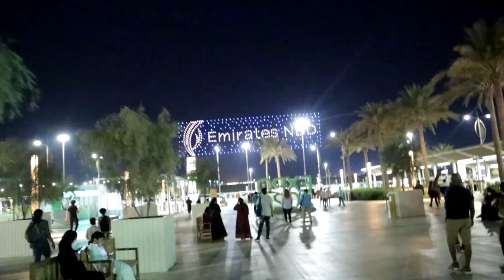Expo2020 || Happy 50th National Day UAE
This is a special video for UAE